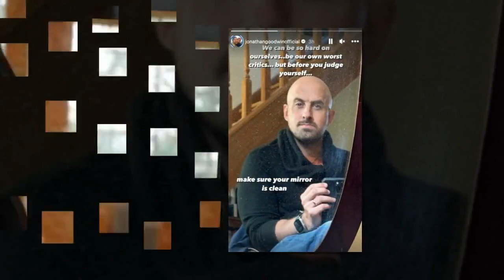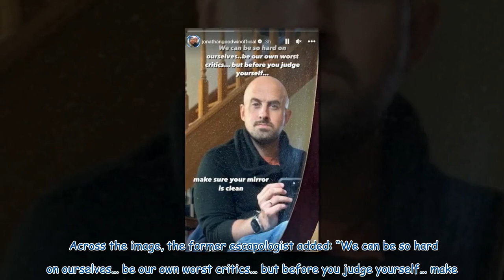Amanda Abbington's boyfriend shares cryptic post – hours before she 'quits Strictly'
The boyfriend of actress Amanda Abbington shared a cryptic post on Instagram – hours before it was reported she had “quit Strictly Come Dancing”.  Jonathan Goodwin shared a selfie Story on social media earlier today (October 23).  Across the image, the former escapologist added: “We can be so hard on ourselves… be our own worst critics… but before you judge yourself… make sure your mirror is clean.”  The 43-year-old, left paralysed from the waist down when an America’s Got Talent stunt rehears...